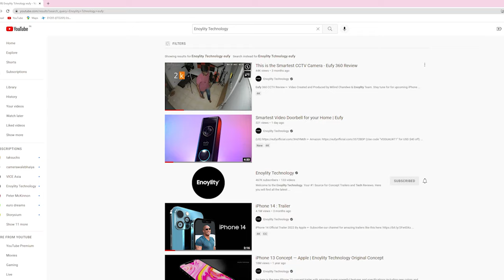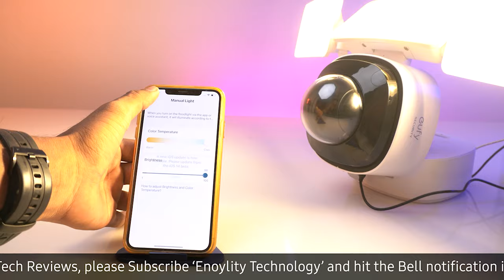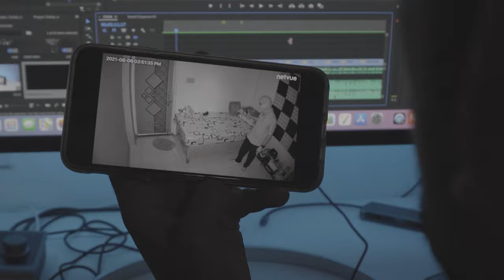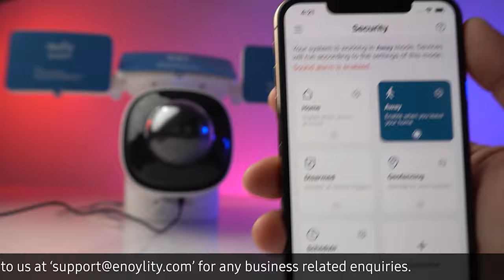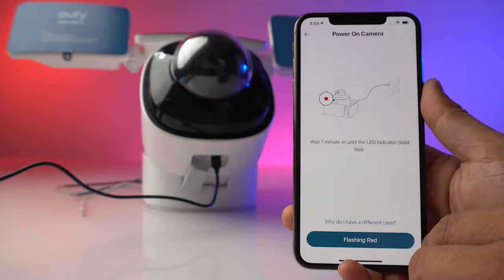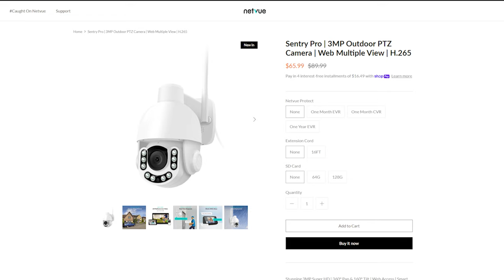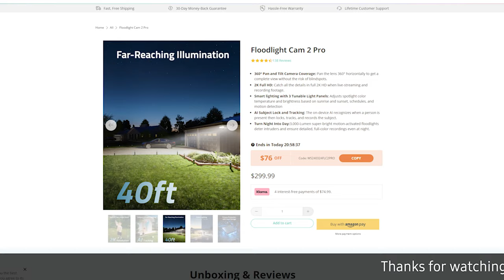Anker Eufy v Netvue Security Cameras Review!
Top Security Cameras to Get! Eufy V Netvue Review

► Video Created and Produced by Milind Chandwe & Enoylity Team. Stay tune for for upcoming iPhone 14 trailer.

Trending in USA, India, UK, United Kingdom (England), Russia, Japan, Switzerland, Canada, Brazil, Mexico, France, New Zealand, Spain, Italy, Sweden, United Arab Emirates (UAE), Dubai, Singapore.

MB01HCI62MJ60AS